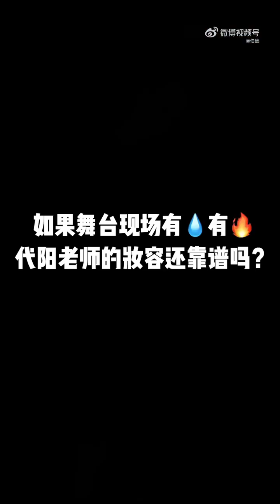【BoYuan 伯远】《披荆斩棘》"Call Me By Fire" S3 BTS Makeup VLOG — 230924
Video Source: 伯远 Weibo
Posted on: 24th September 2023

BoYuan is a Chinese singer who was formerly a part of CPOP boygroup ZERO-G and international CPOP boygroup INTO1. If you'd like to learn more about BoYuan and his journey, here's a guide containing lots of resources to help you

💚 Follow BoYuan!

💚 Follow BoYuan Archive on Twitter!